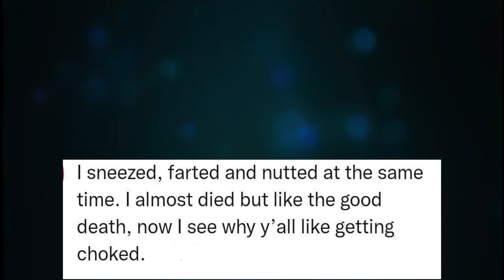SundaeSprinkles EP 5